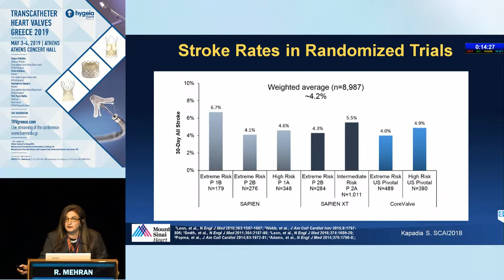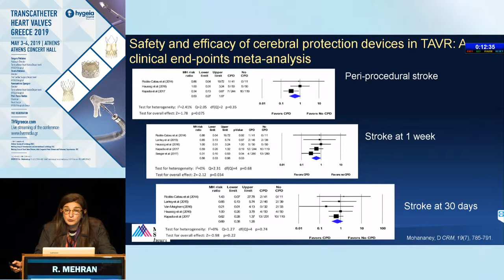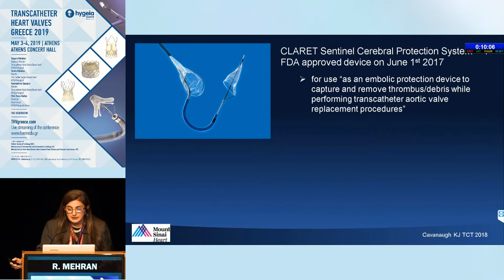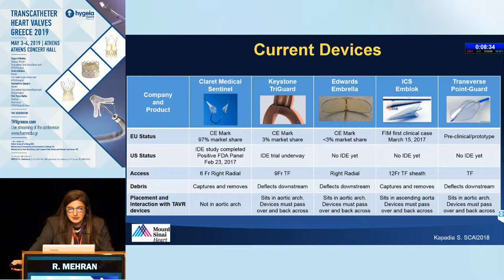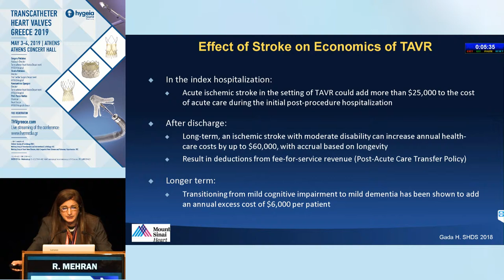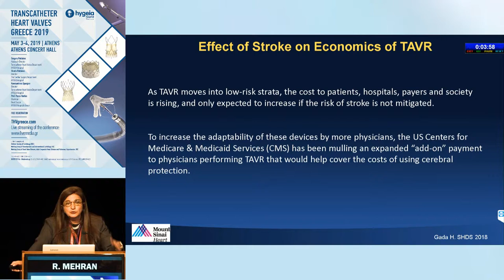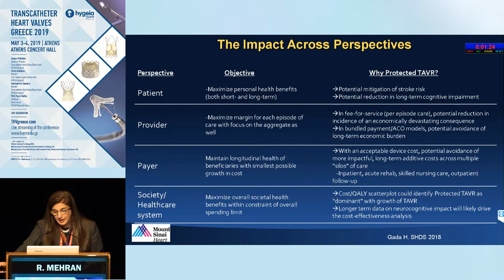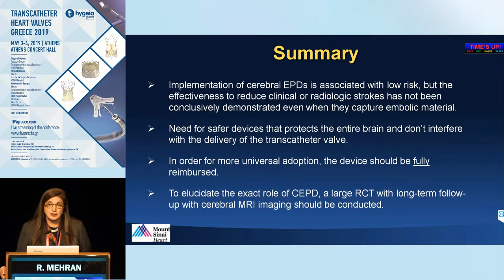R. Mehran | What’s Holding Back Cerebral Embolic Protection in TAVR? Data or Money?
3/5Αίθουσα Banquet Hall, MAICC -
11:30-13:30 TAVR Session II – TAVR on the Uprise. How do we deal with complex situations?
Πρόεδροι: M. Argiriou,S. Foussas,E. Pissimisis,C. Tsioufis
12:00-12:10 CT Imaging of Bicuspid Aortic Valve Disease. Anatomic patterns favorable and     unfavorable for TAVR and factors influencing device selection
A. Chalapas
12:10-12:20 TAVR will be the treatment of choice for bicuspid aortic valve disease in the future!
N. Van Mieghem
12:20-12:30 Most Bicuspid aortic valves (especially In younger low-risk patients) will remain     in the surgical domain!
D. Angouras
12:30-12:40 Strokes After TAVR and SAVR: Incidence in the "Modern Era" and Key      Messages
S. Kodali
12:40-12:50 What’s Holding Back Cerebral Embolic Protection in TAVR? Data or Money?
R. Mehran
12:50-13:00 TAVR in the patient with significant native or bioprosthetic mitral and/or tricuspid valve disease
M. Οto
13:00-13:15 Live-in-a-box TAVR
13:15-13:30 Discussion
Σχολιαστές: K. Aznaouridis,V. Androutsopoulou,S. Makrigiannis